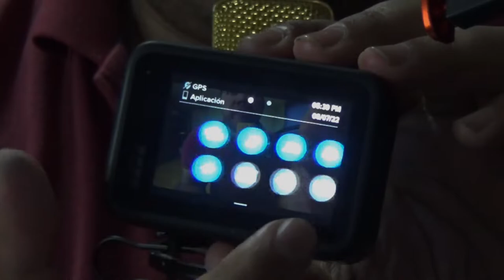Hohem iSteady Pro 4: Como Controlar la GoPro desde el Gimbal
En Este Nuevo Video Presentamos un Pequeño Tutorial de Como Controlar la Cámara GoPro hacia el Gimbal y También cuales son Compatibles para Esta Función.